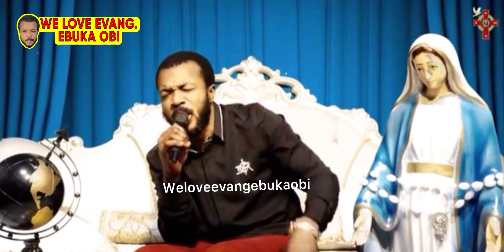Morning Glory(WE LOVE EVANG EBUKA OBI)